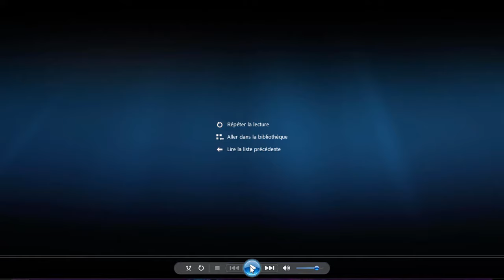Analyse + Avis Trailer! Shaolin Shuffle! Dlc 2! CoD IW Zombie/Multi!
Vidéo CoD IW Zombie:
Clés Illimité:

Top Don!!!
Tibo's 100€
Glenn 100€
Dropdead_boy 80€
Olivier 30€
Fraz Game 20€
SkYzZo 20€
Akim 20€
187 COD CreV al-pha-187 20€
Donovan 20€
K07C 13€
Dryz Glitcher 10€
Cédric 5€

SoisCool
DropDead_Boy
TrashDead
VirTuOzZ

1er Bon Plan!

2e Bon Plan!

3e Bon Plan!

7 € de réduction pour vous inscrire sur l’offre de votre choix à avec mon code « soiscoolmecgamo7 »
300 points offerts sur ZappyDay – le site qui vous fait gagner plein de cadeaux facilement en cliquant